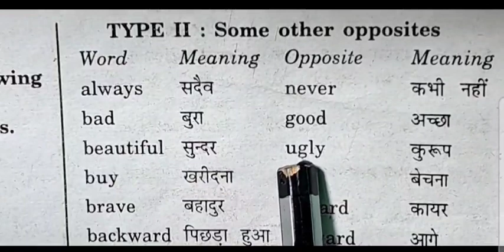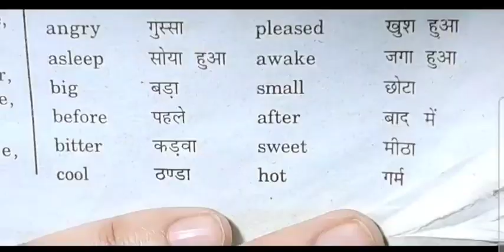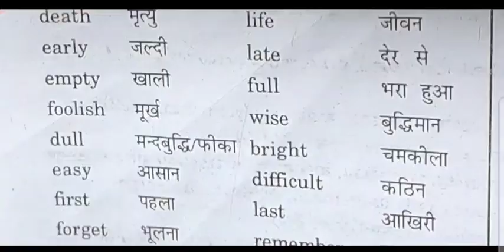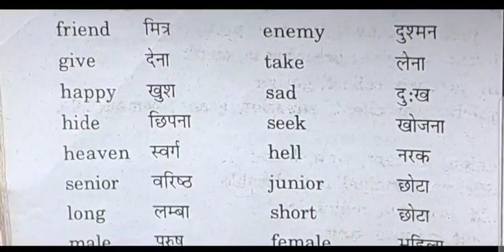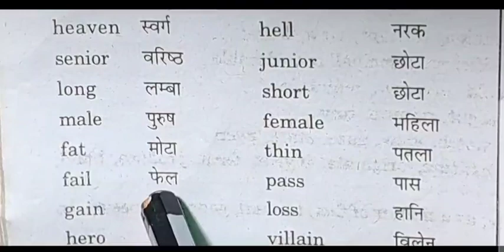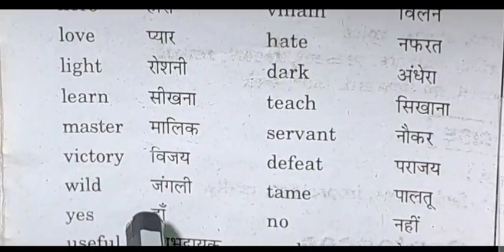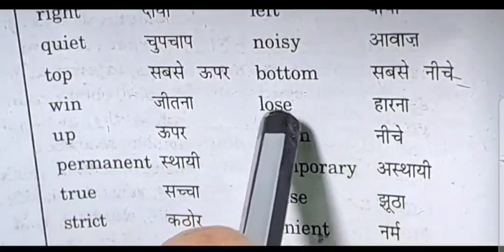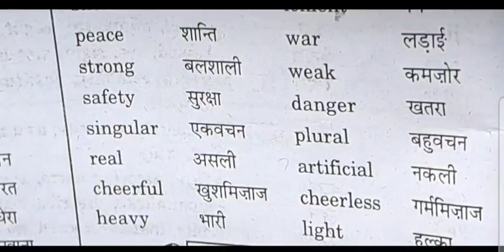opposite words for class 5,6,7,8,9,10 according to syllabus ncert cbse